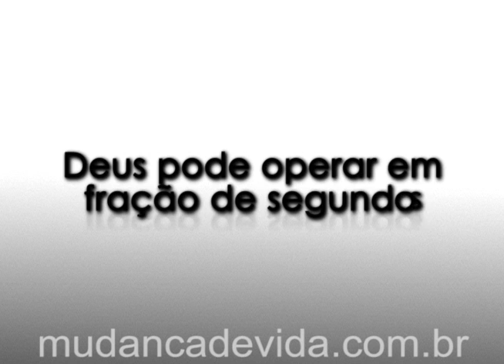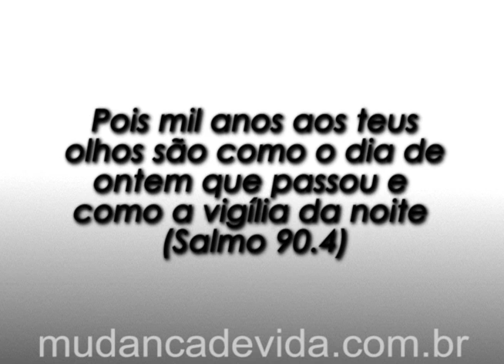Programa Mudança de Vida Hoje -- 16/12/12